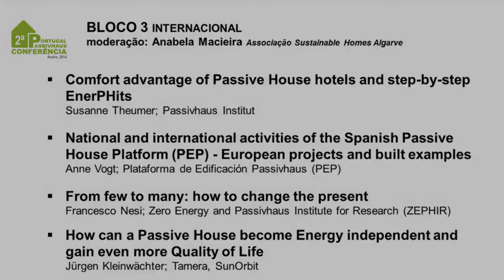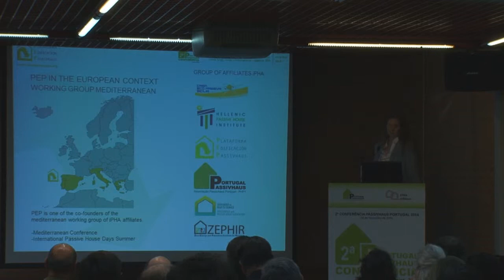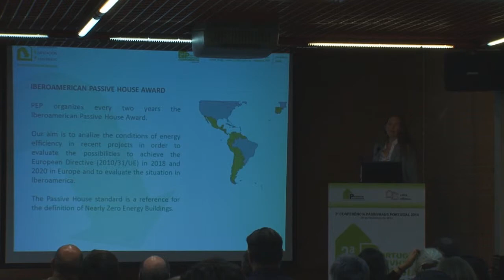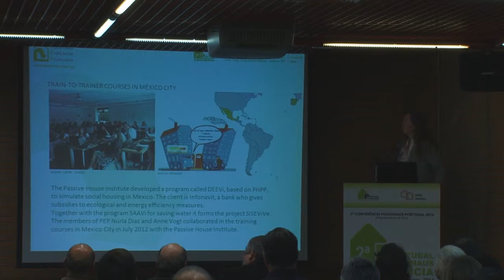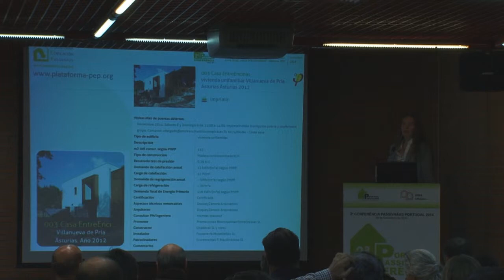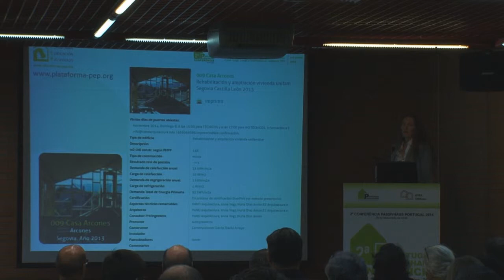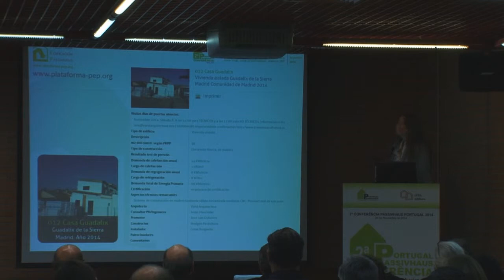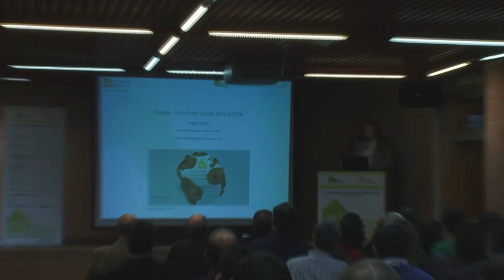2ª Conferência Passivhaus Portugal 2014 - Bloco 3 - 2 Anne Vogt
2ª Conferência Passivhaus Portugal 2014
Bloco 2 (INTERNACIONAL) - Oradora: Anne Vogt (Plataforma Edificación Passivhaus)

A 2ª Conferência Passivhaus Portugal 2014 decorreu no dia 29 de Novembro de 2014, no Centro Cultural e de Congressos de Aveiro, com a organização conjunta da Associação Passivhaus Portugal e da Homegrid.

Esta segunda edição do evento contou com a participação de 190 pessoas. A conferência teve quatro blocos de apresentações e uma exposição que decorreu no foyer do auditório, que contou com a participação de catorze empresas que expuseram os seus produtos e soluções adequadas à Passive House.